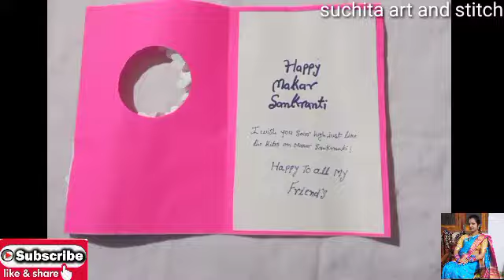how to make Makar Sankranti special card /मकर संक्रांति स्पेशल कार्ड@suchitaartandstitch7701